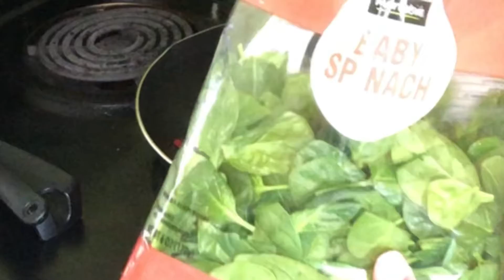Quick & Easy Breakfast |Breakfast Burrito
Breakfast Burrito